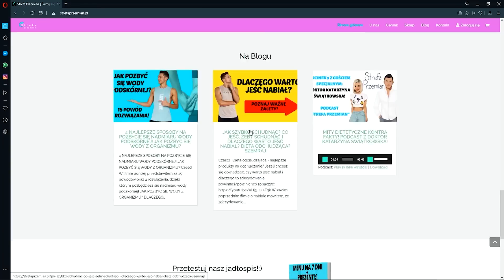JAK JEŚĆ ZDROWO? UWAGA! TO PODSTAWOWE BŁĘDY W ODŻYWIANIU! JEDZ TAK, BY BYĆ ZDROWYM I SZCZUPŁYM!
Sprawdź bezpłatne menu na 7 dni i program treningowy:
- zjedź w dół na stronie i po zapisie do newslettera otrzymasz pliki!:)

Ile masz lat❓A na ile się czujesz i wyglądasz❓
Zadbaj o zdrowie i sylwetkę jak tysiące innych osób w
w najlepszej cenie na rynku!😉